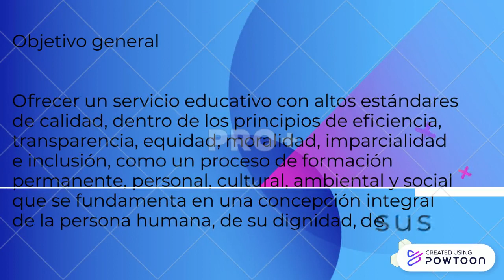Jose Eusebio Caro Mision & Vision